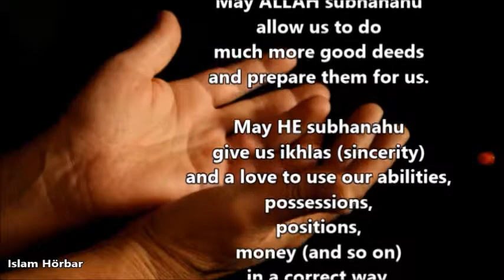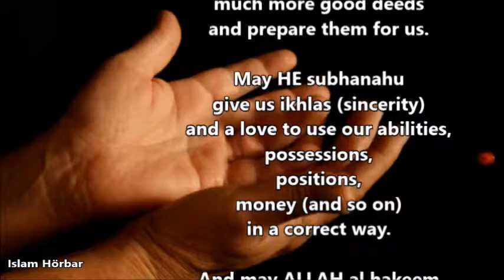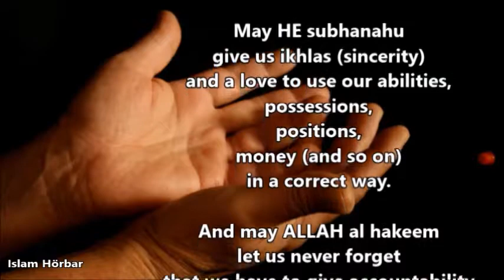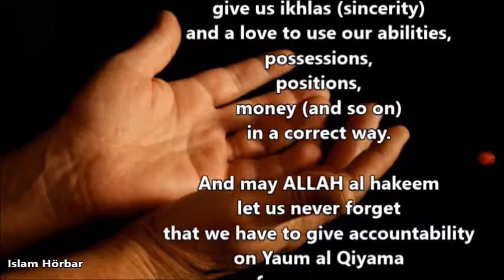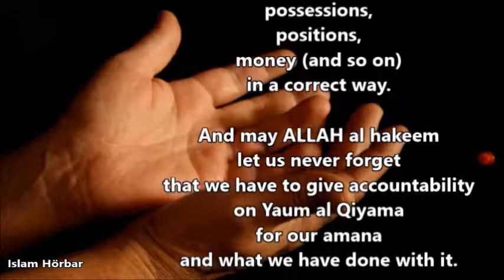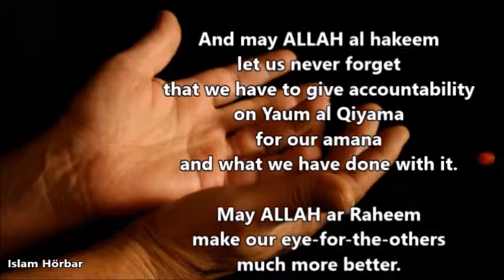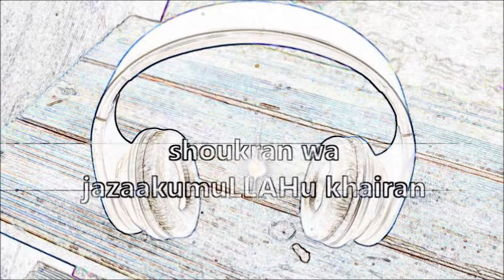du'a for using amana in a righteous way